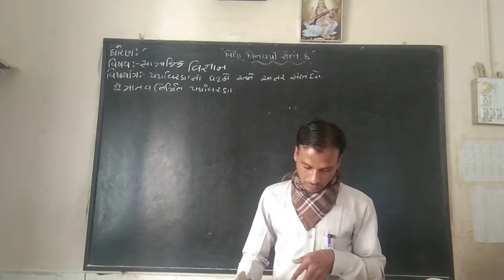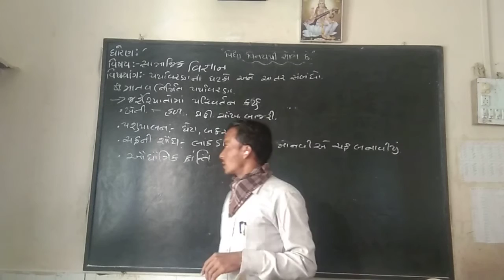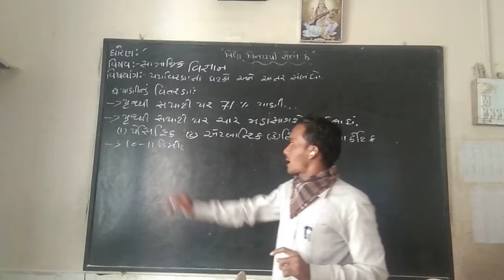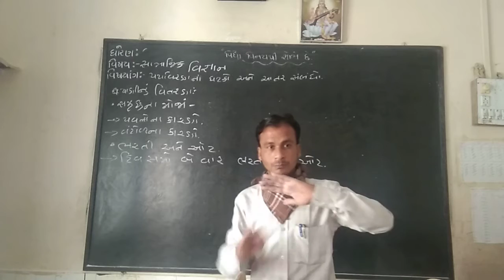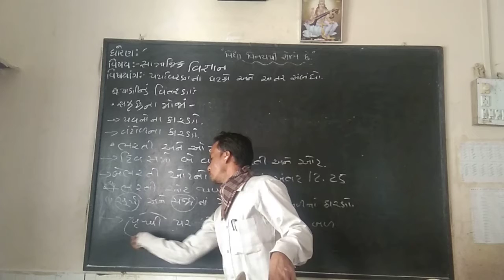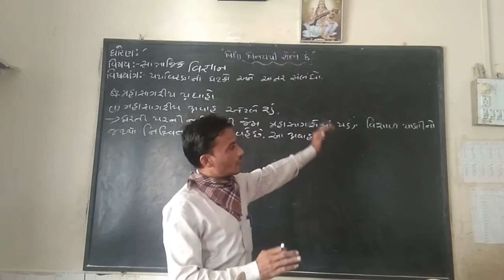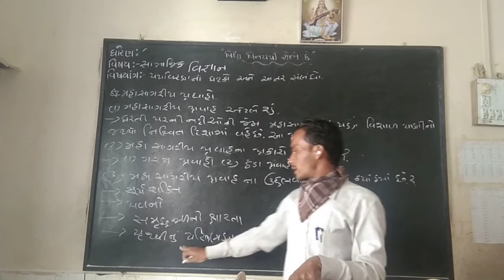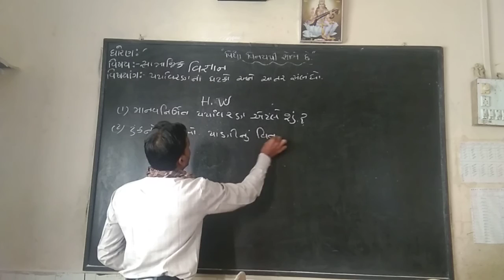std 7 samaj